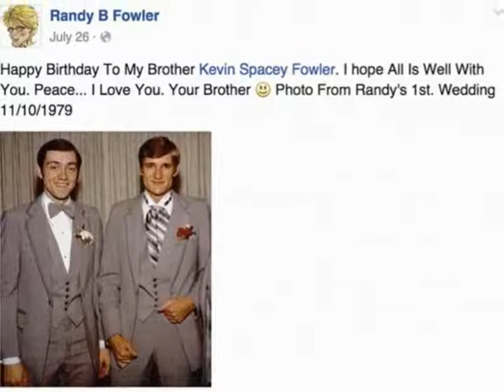Шокирующие подробности семьи Кевина Спейси